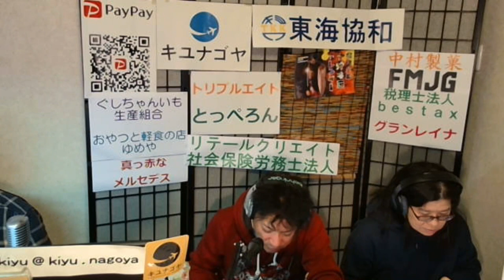【キユナゴヤ】＃ テーマ「洗濯」ラジオ 沖縄 宜野湾 fmぎのわん @2023/12/26